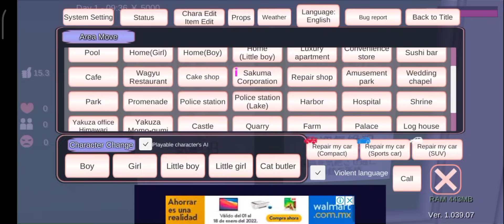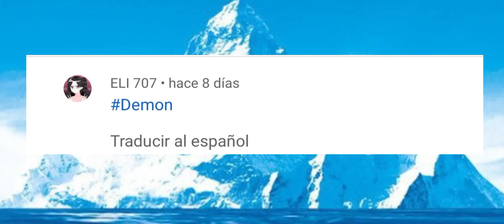Iceberg de Sakura | Misterios y teorías 😨 | Sakura School Simulator | Fanyzay | Parte #2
Este video es solo con fines de entretenimiento.
la teoría es :
La princesa del palacio se escapó, por qué avían matado a sus padres por un robot, y ese robot fue posiblemente creado por la bruja (JETGIRL), el emperador, y el gato dios, llevando consigo a su mayordomo "CatButler", pero ella decidió cambiarse el nombre y aparecía, y fingir ser una estudiante, dejando perdido al mayordomo, por eso cuando nos ponemos el vestido de princesa y pegamos al robot, El CatButler va atacarlo a el, ya que el mato al rey y la Reyna o los padres de Sakura (Rina Tamaki), los NPCs no tienen padres ya que el dios gato los mata, por qué los Npcs ya tienen la edad adecuada para sobrevivir solos, cuando los NPCS tengan hijos los van a matar a ellos, ya que ya tuvieron hijos y hací sucesivamente

Update Sakura School Simulator
Nueva actualización SAKURA School Simulator

Sakura School Simulator apocalipsis Zombie

Sakura School Simulator apocalypse Zombie

Sakura School Simulator Zombie apocalypse

SIREN HEAD
Siren head Sakura School Simulator
SAKURA School Simulator Siren head
Sakura School Simulator Horror story
SIREN HEAD TREVOR ENDERSON
MOVIE FILMS
FANYZAY
Fanyzay

DocTops
Natsumi
LEVAN POLKA

Poppy Playtime
Huggy Wuggy
Kissy Missy
Poppy
PlayTime